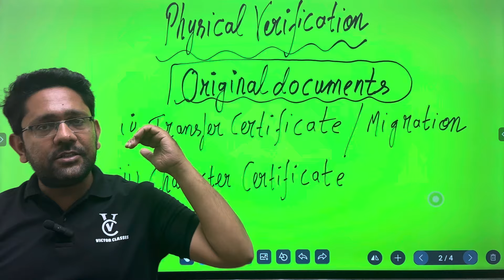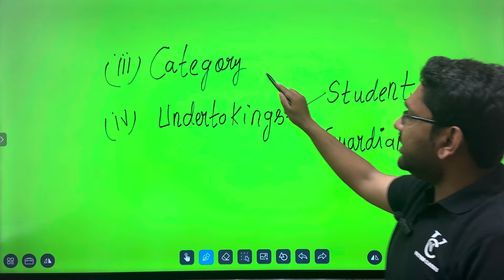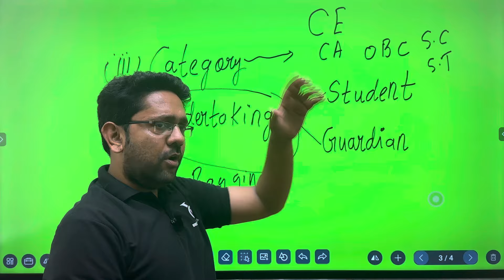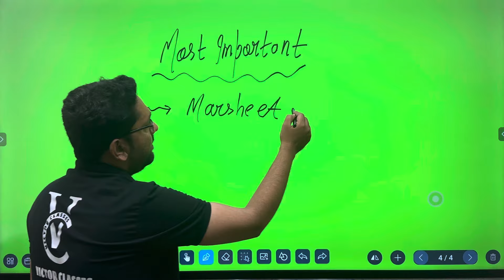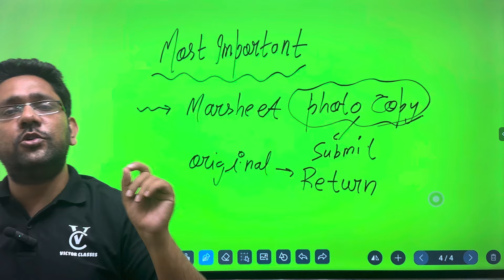Physical Verification Documents AMU || Kon kon Se Documents Chahiye || अगर Original Documents nhi h